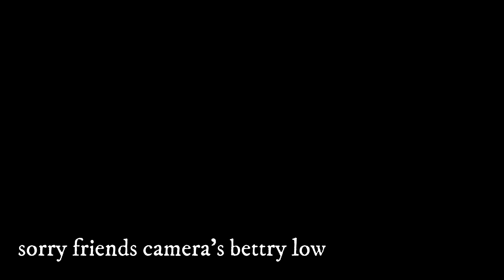KTM Boy Celebrate Christmas | Christmas Vlog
📝 COMMENT IF YOU HAVE ANY SUGGESTIONS AND APPRECIATE ME 😃